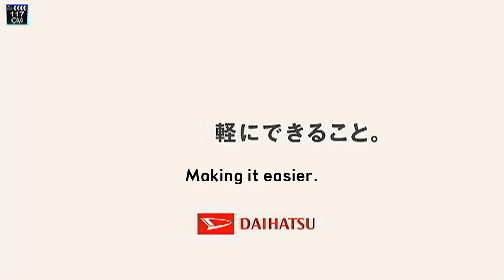DaiHatsu Wake Good View version (Funny Japanese CM w/ English subtitles)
Tamayama Tetsuji, Nakajima Hiroki, Kouda Naoko, Yuzuki Nagisa
English subtitles